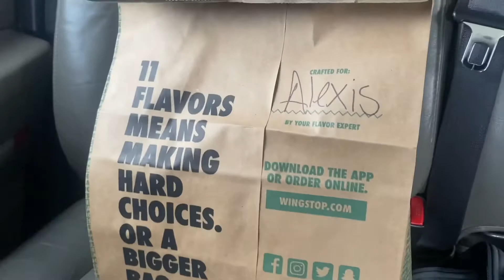My work routine, working on Chevy Colorado Timing Chain 🔥🙌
I’m working on this colorado timing chain